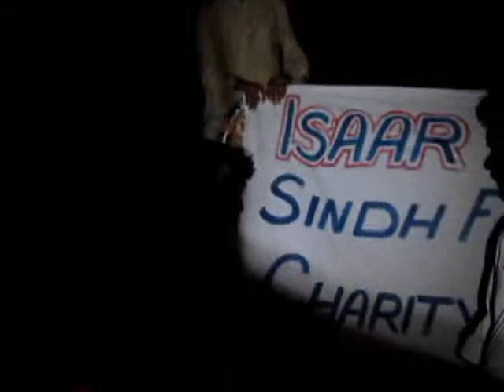PAKISTAN SINDH FLOODS 2011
Isaar Trust International
Selfless Sacrifice in Serving Humanity

- Providing Food, Shelter, Clothing, Education & Medical Care for Poor Communities
- Empowering & Campaigning on behalf of Poor Communities
- Developing A Social Welfare System for the Poor & Needy

UK Charity Reg No: 1124048
UK Charitable Company Ltd by Guarantee No: 06528648

PK Charity Reg: 6122